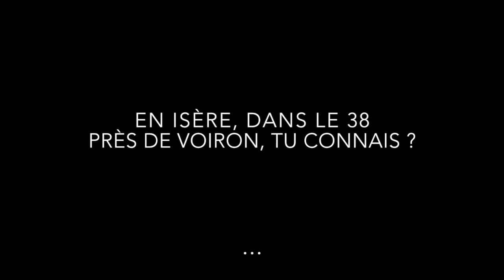LE TRAIL DU LAC DE PALADRU, MAIS C'EST OÙ ÇA ?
Le Trail du lac de Paladru aura lieu les 21 et 22 avril prochain, le lac de Paladru mais c'est où ça ? 🤔